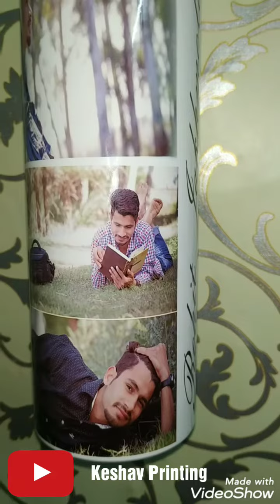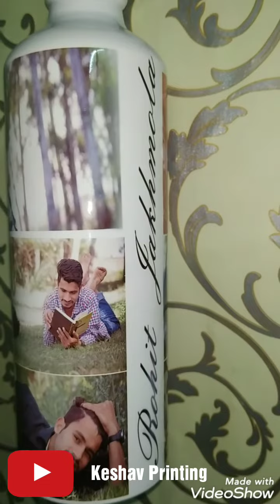Keshav personalised printed sipper 700ml bottle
This smart water bottle is personalised with your picture and a name below that! The high-quality food grade bottle is quick and easy to personalise